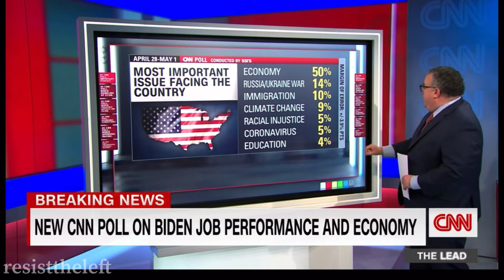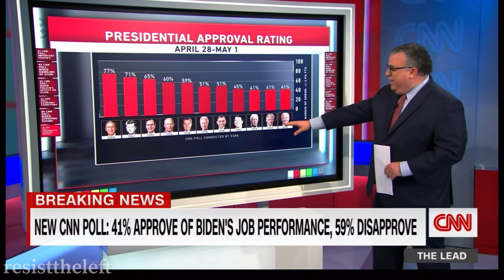Apr 28-May 1st poll isn’t good for Biden or democrats